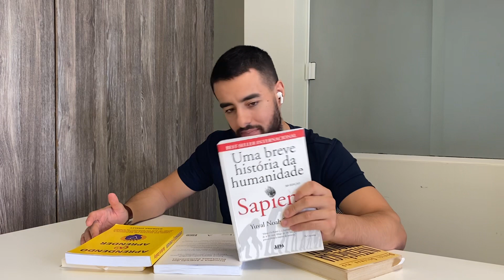Os 5 livros obrigatórios para todo vestibulando de Medicina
00:00 - Por que você deve ler, vestibulando de Medicina
02:30 - O livro do foco imbatível para o Enem e vestibular
06:38 - Aprenda a estudar para o Enem e vestibular do jeito certo
09:32 - Crie o hábito de estudar para o Enem e vestibular
13:26 - Um dos livros mais impactantes da lista de indicações de livros para vestibulandos
17:00 - Livro que vai fazer a diferença não só nos estudos, mas na sua vida

Neste vídeo disse 5 livros que todo estudante deve ler, essas indicações de livros para estudantes, mas que mudariam a vida de muita gente. Indicações de livros para vestibulandos são importantes, pois como vestibulando, ler é uma obrigação para que no dia da prova  do Enem ou vestibular seu desempenho seja ótimo. Os melhores livros para estudar para o Enem não vão apenas ser algumas páginas, mas algo que pode influenciar toda sua vida de estudos.

Para aqueles que buscam indicações de livros para o Enem e para a vida, livros que todo vestibulando deve ler, livros que quem está estudando para o Enem deve ler está no lugar certo e no vídeo certo. O canal Gabriel Madeira tem como principal objetivo levar pessoas até a aprovação em Medicina.